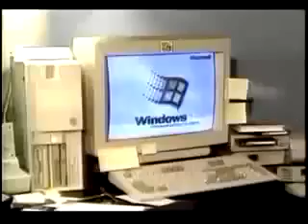Apple Macintosh/Apple MacOS Commercial (I'm not a computer man) !!